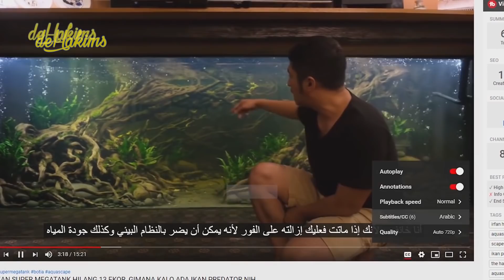BAIM WONG LANGSUNG PENGEN BIKIN SUPER MEGATANK DAN TANK PELANGI..!